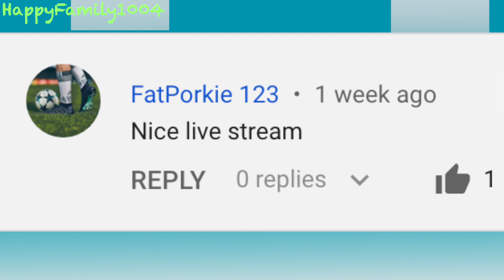Mirror Maze Madness! Nerf Patrol vs The Hacker!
The hacker and the nerf patrol have a nerf battle in the mirror maze. Watch to see who wins this epic nerf war! The hacker uses a nerf rival gun and the nerf partrol uses the nerf hammershot blaster.

If you want a shout out then leave us a comment on our gaming channel or our airsoft channel

We want all our subscribers and fans to know that we love and appreciate them very much!

Send Fan Mail To:
JeffMara
18866 Stone Oak Pkwy. #103-52